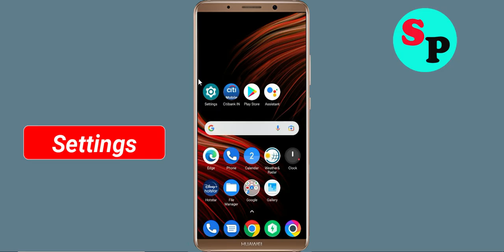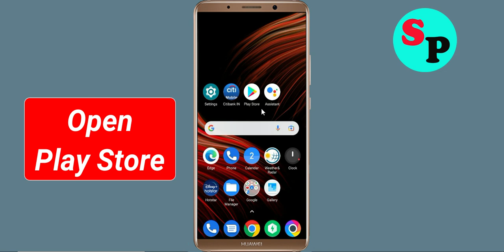Fix Unfortunately FIFA Mobile App Has Stopped Error Problem Solve in Android Mobile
How To Fix Unfortunately FIFA Mobile App Has Stopped Error Problem in Android Mobile

In this video, i will show you How To Fix Unfortunately FIFA Mobile Has Stopped Error || Fix FIFA Mobile Not Open Problem Android. If you are facing same problem in your android mobile phone it will help you a lot.

e). Scroll to and tap FIFA Mobile
f). Tap Clear cache button.
g). Tap Clear data button, then FIFA Mobile.

h). Tap Uninstall FIFA Mobile, then FIFA Mobile.